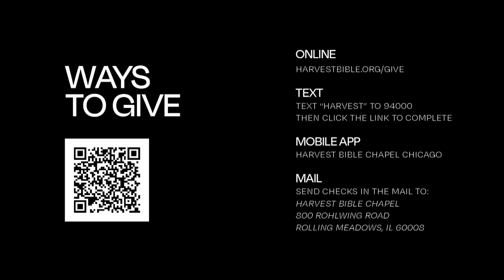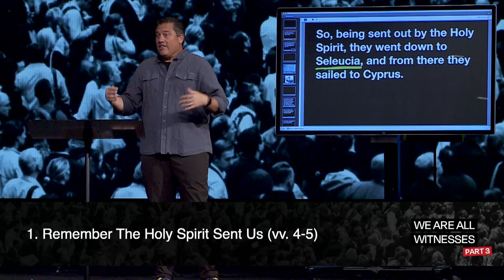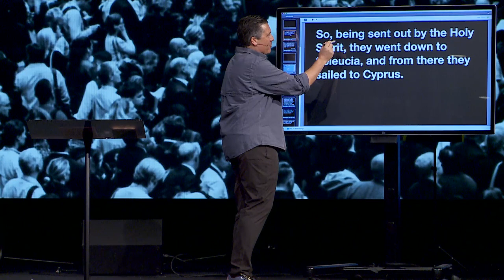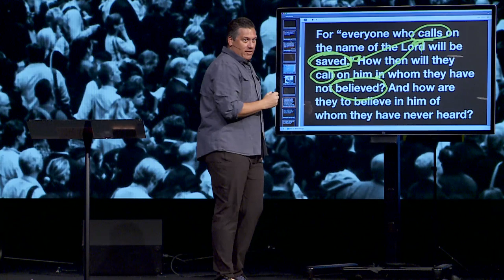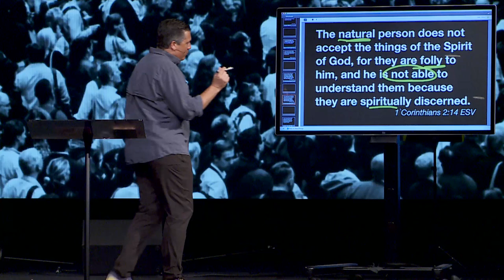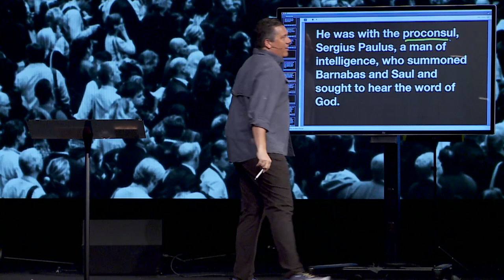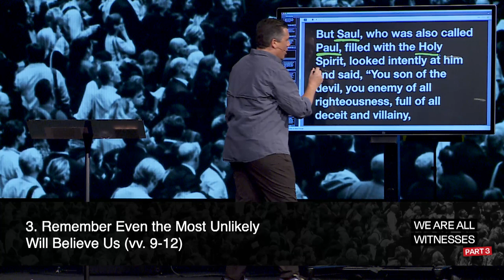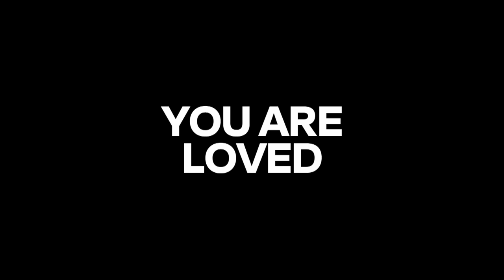Real Missions | Dr. Jeff Bucknam, September 30–October 1, 2023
When thinking about missions, remember that the Holy Spirit sends missionaries, there will be adversaries, but in God's providence, even the most unlikely will believe.

Watch the whole weekend gathering featuring the message, Real Missions, from Acts 13:4–12 in the series, We Are All Witnesses, Part 3.